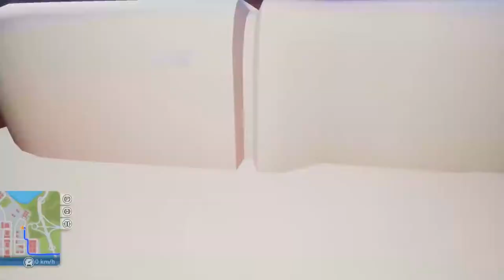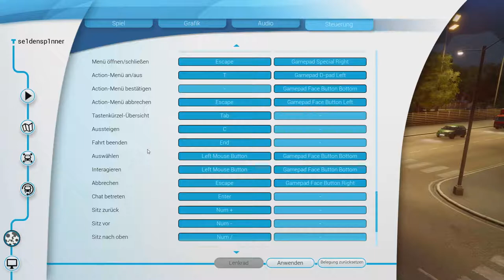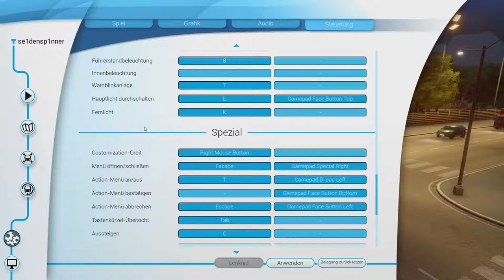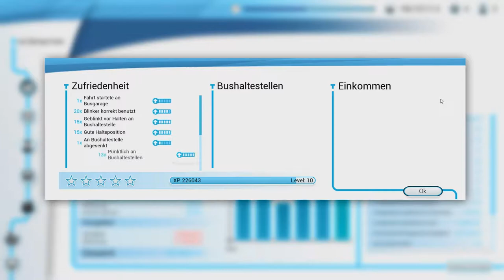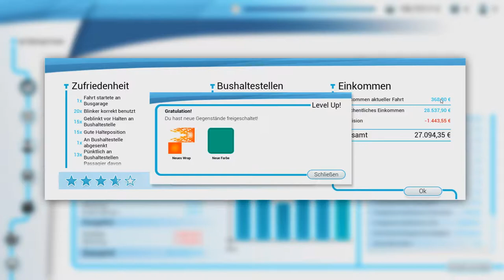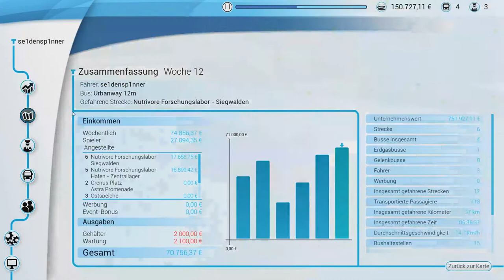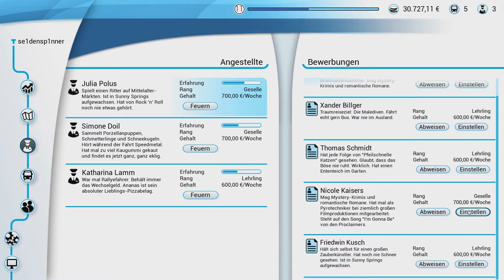Nächtlicher Unfall - Bus Simulator 18